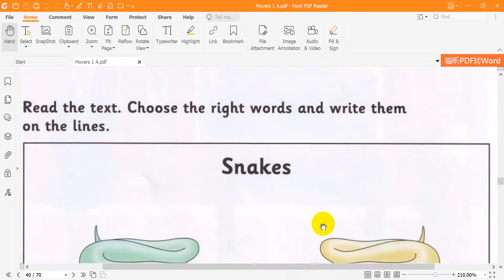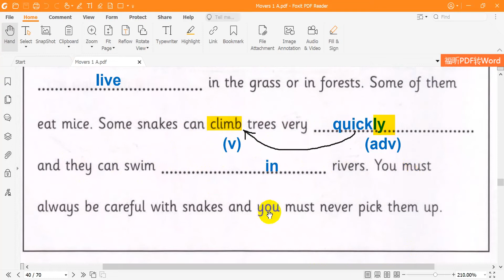Movers 1 Reading Test 2 Part 6b